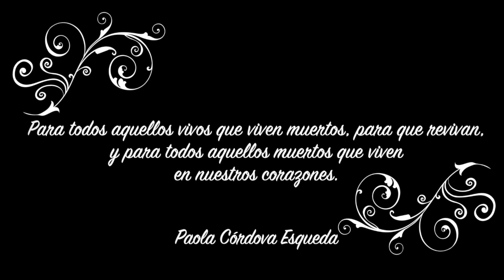Canción Llorona - Coco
Día de Muertos, ¿para los vivos o para los muertos?
Para todos aquellos que viven muertos, para que revivan; y para todos aquellos muertos que viven en nuestros corazones.
Canción Llorona.